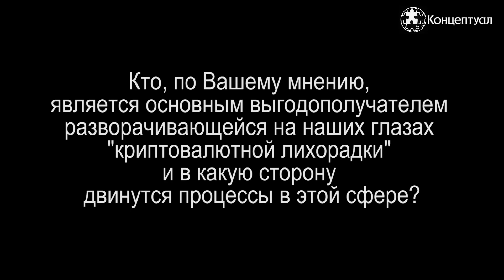Криптовалюта — свобода от банковского рабства?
Профессор кафедры международных финансов МГИМО, доктор экономических наук Валентин Юрьевич Катасонов рассказывает о выгодополучателях «криптовалютной лихорадки», а также о ключевых процессах, происходящих в этой сфере.